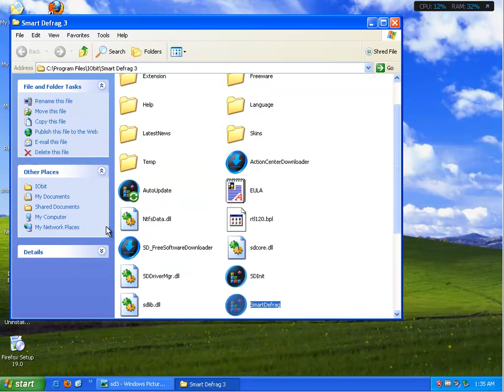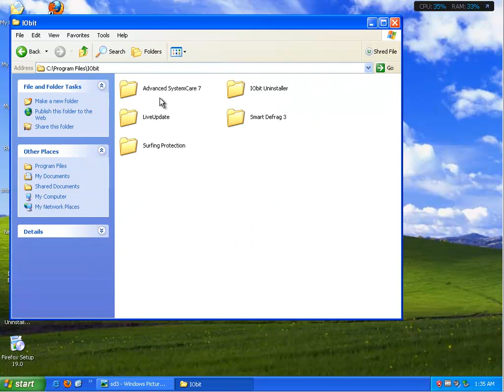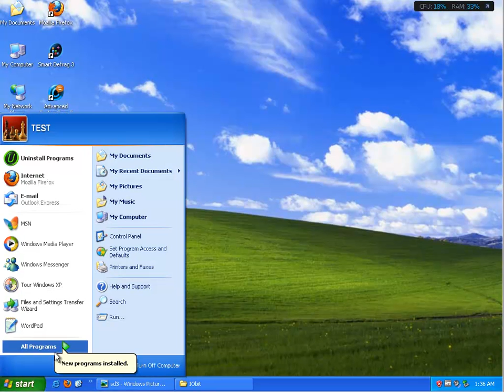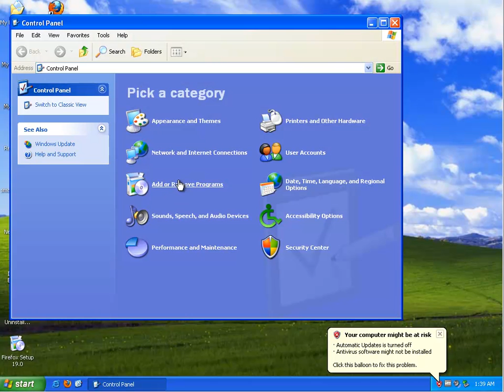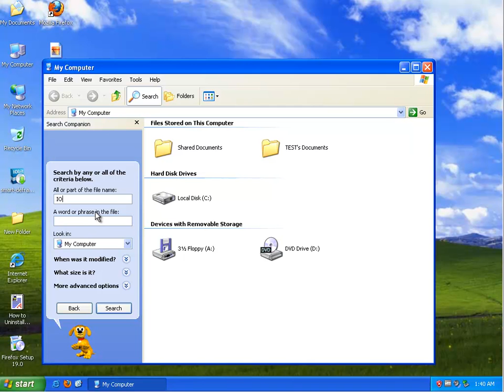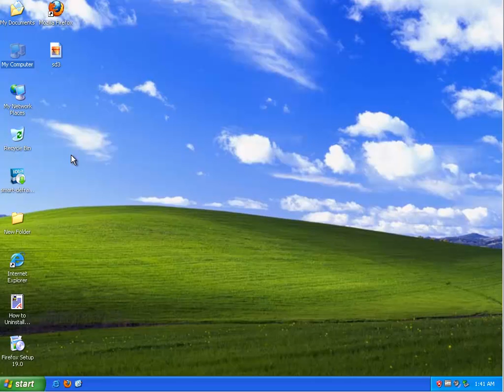How to Uninstall Smart Defrag 3.0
Use this guide to uninstall Smart Defrag 3.0. Cannot remove it by yourself? TRY this top-rated uninstall manager PRO@ FREE!